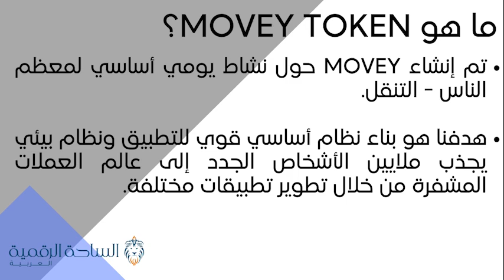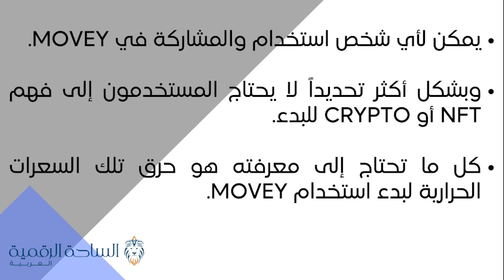MOVEY / Movey Token العملة الرقمية